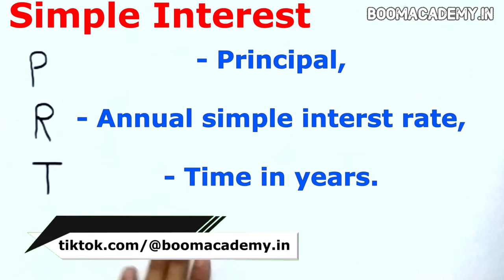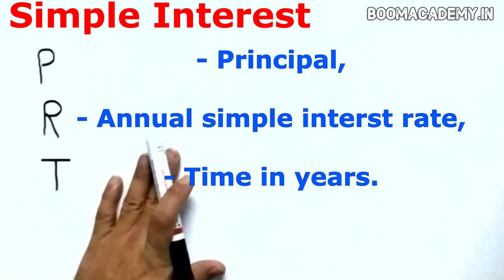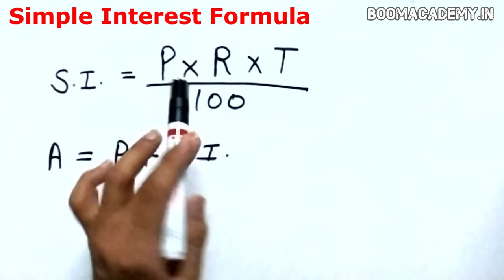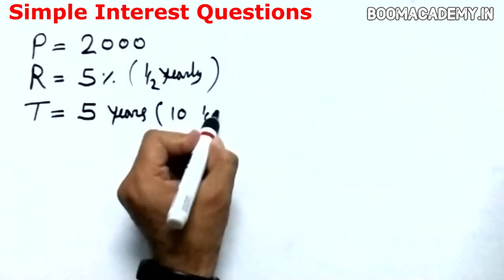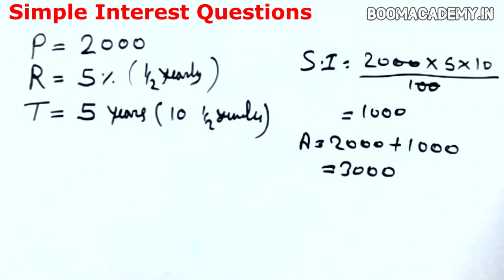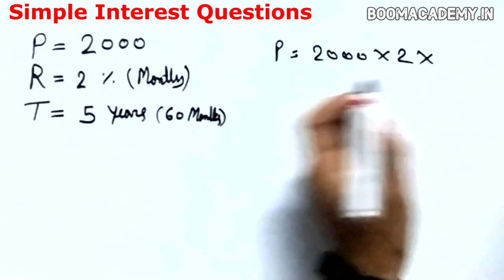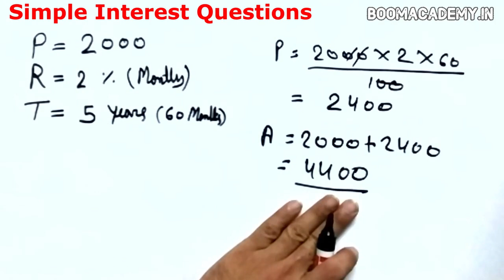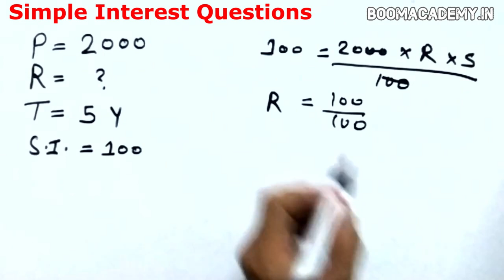How to Solve Simple Interest | Interest Problems Quickly | By PatidarSir | Interest-1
Watch the video for understanding all type of Interest and clear all concepts, Also refer your friends To Watch our Videos
 In this series all types of concepts cover form class 1st to graduation this series important for students in all fields, teachers, parents, employee and preparing for government job etc. phobic free and start liking math

Maths By Virendra Patidar Sir
PHYSICS By Virendra Patidar Sir